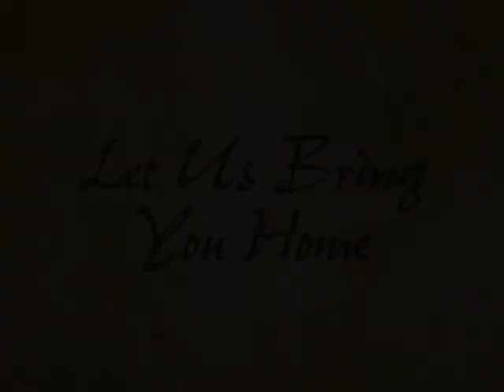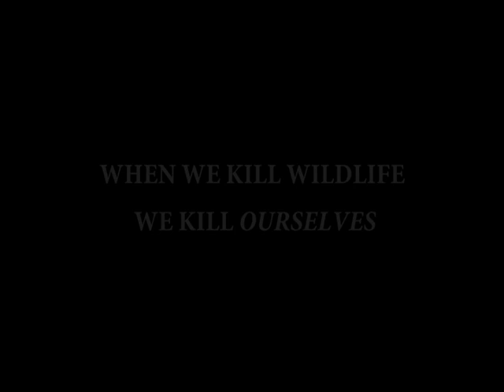Coyote Girl (a one in a million success story)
This video song  is about a coyote named Rosie who brought our Laurel Canyon, California neighborhood together in the late summer of 2009. No one knew what she was because she was hairless and dark gray-  some people even thought she was a Chupacabra.

It turned out she was a small, nine month old female coyote with mange and secondary infections. She was the saddest looking animal we had ever seen. Everyone wanted to help her.

The whole community joined  together and spent  three months tracking her. We finally trapped her in my garden and brought her in for rehabilitation. She was released in February and is now running free, as she should be, helping to keep our community vermin and disease free.

The images seen during the solo are the complete cycle from new born to four weeks to four months with mange to nine months with mange to ten months to one week after her capture to three weeks into rehabilitation to healed and ready for release.

Rosie was a situation of a coyote bringing a community together and teaching us how to live with the wildlife rather than destroying it. Hopefully other communities will learn how to do the same.

By the way, after seeing Rosie for the first time, I believe that the legend of the Chupacabra originated with people seeing coyotes with mange - the number two killer of coyotes.

The song and another cut from the upcoming Waiting For Rosie CD are available for digital download

All profits from Coyote Girl are donated to rehabbing native wildlife. Coyote Girl is the beginning of a campaign to educate people about coyotes and all the wildlife we live with in the urban interface.

Coyotes, like sharks, are completely misunderstood and a very necessary part of our ecosystem